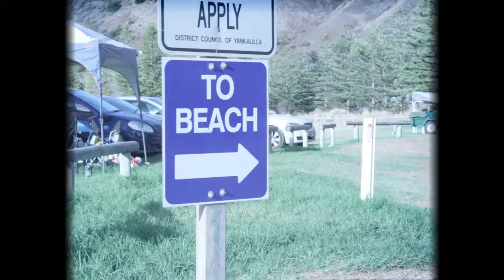Rapid Bay (Micro Documentary)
A university project where we were asked to create a short location documentary on a place we love. To add our own distinctive spin on it we decided to add elements of super 8 film that we achieved with editing and in camera effects in our modern DSLR's.